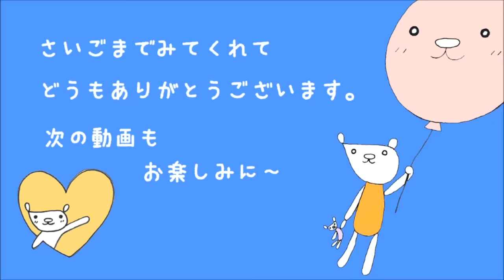ビビディ・バビディ・ブティック でシンデレラに変身★ Bibbidi Bobbidi Boutique Disney Princess Cinderella ディズニープリンセス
ディズニーランド「クリスマス・ファンタジー」に併せて、ディズニーランドホテル内にある、ビビディ・バビディ・ブティックへ行ってきました。
今大大大好きな「シンデレラ」に変身して来たよ。
ディズニープリンセスが大好きなももちゃん。
素敵なプリンセスに変身してきました。

☆★　Use music　★☆